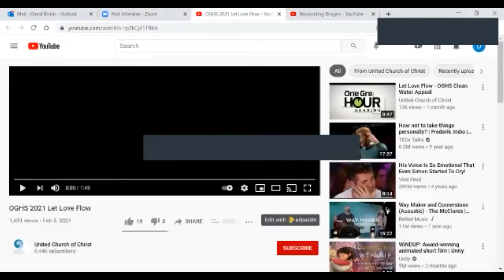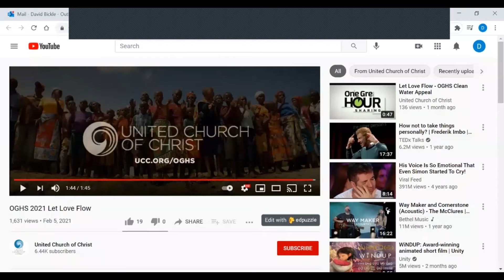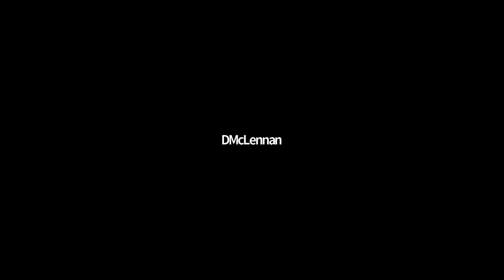2021-03-28 Sunday Worship